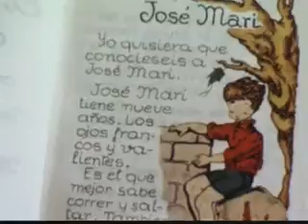Children Of Spain (1964 Educational Film)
Slightly more than half of Spain (52% of the overall population) is strongly ethnically blood-Jewish,
 however, most people in Spain are persuaded, to varying degrees of intensity, by the Catholic branch of Christianity.

 There are families who always continued keeping Judaism very strongly and remaining as Jewish as possible, both in public and in private,
whereas there are other families who keep a certain amount of Jewish family customs strongly, and who continue consistently marrying others of Jewish blood, but tragically without keeping Judaism at all in their daily lives.

There is now much Orthodox Jewish outreach work to humanely bring huge amounts of lost Kosher blood Jews completely back to the Blessed Orthodox Jewish Fold,
and there is currently a Sephardic Revival truly going on in Spain which has received too little publicity,
and there are genuine renewed incentives in New Synagogue Building, and in the proposed gradual reclaiming of ancient medieval Spanish Synagogues, to serve once more as completely functional Synagogues.